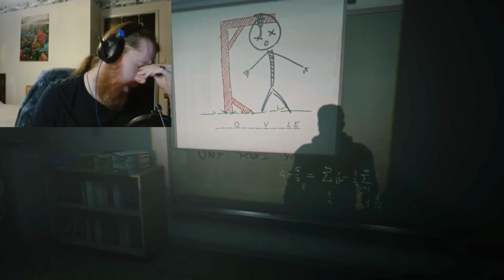NO, THATS TOO CREEPY! | Outlast 2 (Part 7)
Lets be honest, up until this point, yes there has been jumpscares, but nothing too bad... but now? Now the game is REALLY starting to creep me out!

Odd Chap - Downtown Swing